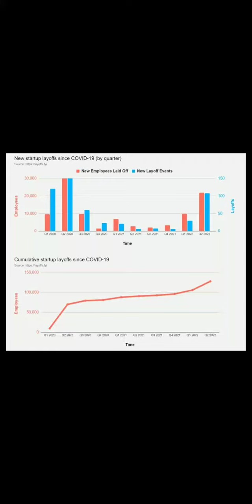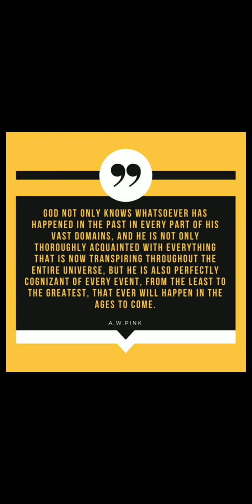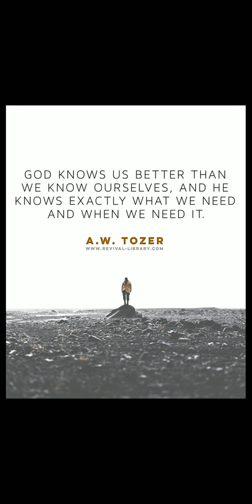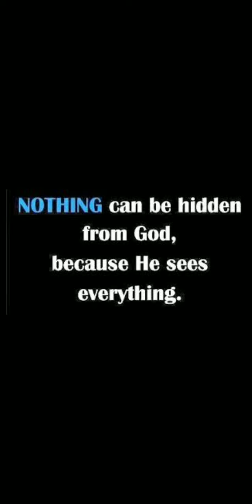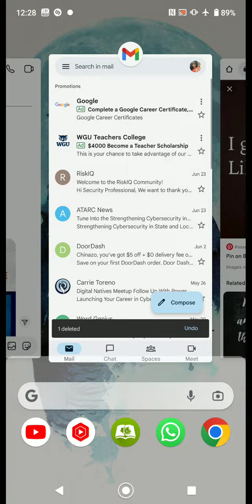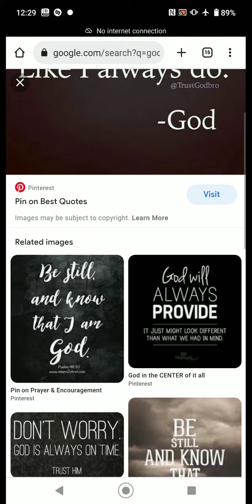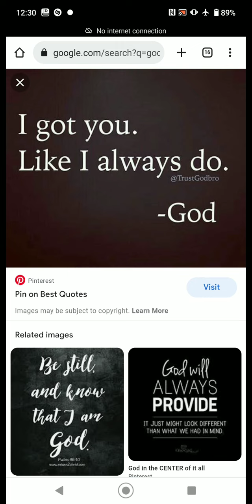God's Never Blindsided👀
Romans 8:31 What shall we then say to these things? If God be for us, who can be against us?